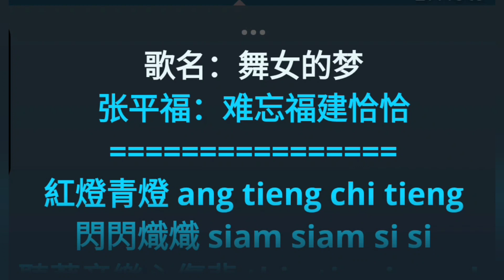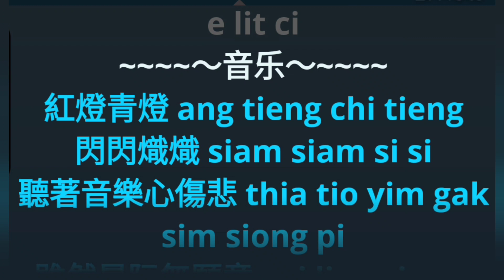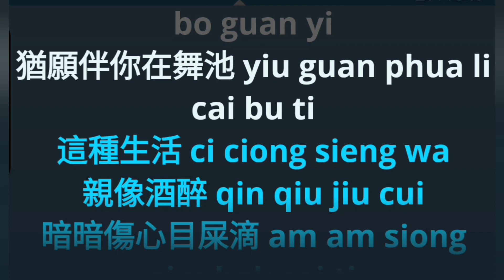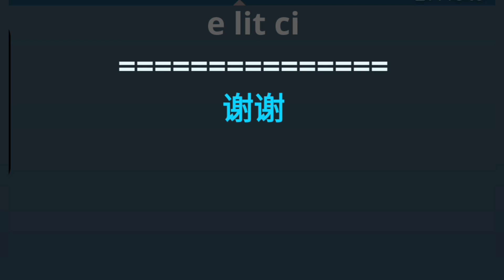Bu Lu E Bang _Hokkien song 舞女的夢 / 舞女的梦 karaoke no vocal